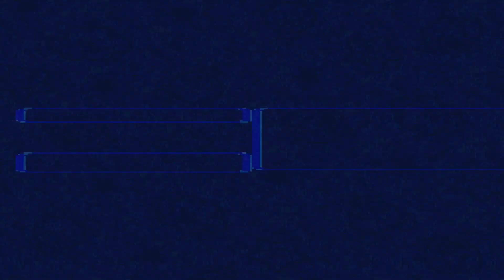Super Mario RPG: Armageddon (Retro Achievements): Episode 2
This is a livestream playthrough of Super Mario RPG Armageddon by Darkkefka and Doomsday31415. This is a very hard hack made to make Mario RPG much harder with different rules than the original game. I always heard about this hack and wanted to check it out since at the time, Super Maro RPG Remake was coming out and I wanted to mess around with this till then. Oh boy was it an insane ride, heck even as of writing this I'm still not fully done the game. There are still so many fights that most likely in a later time, they will be complete. For now though, have fun and enjoy. Oh yeah, I forgot to put that I do try to get the Retro Achievements for this and it's not easy.

Super Mario RPG belongs to Nintendo and Square Enix.

Super Maro RPG Armageddon Hack was done by Darkkefka and Doomsday31415.